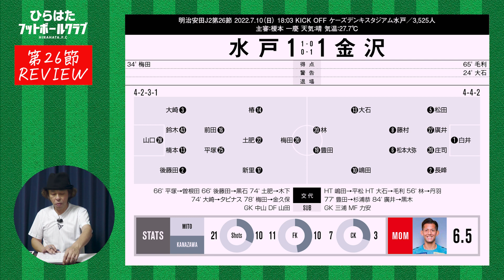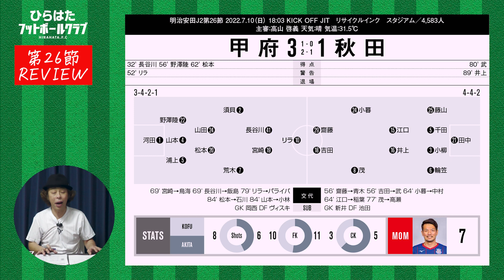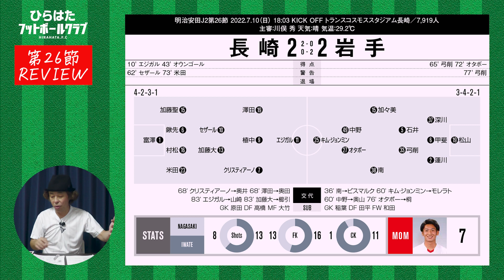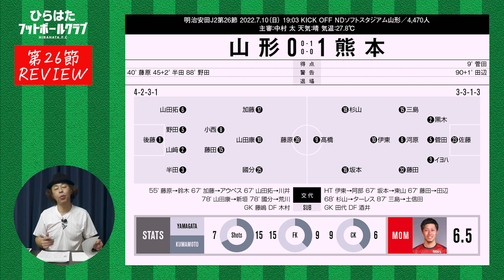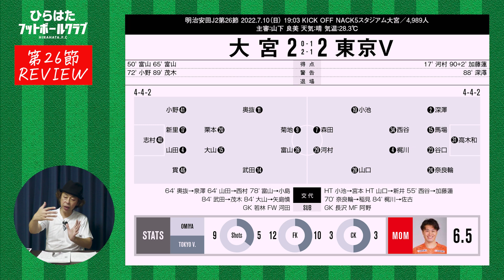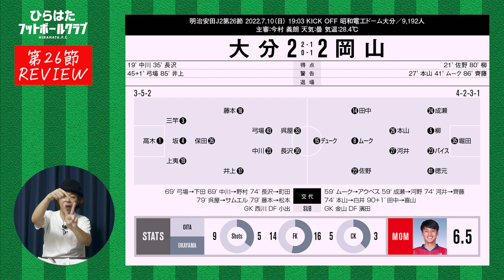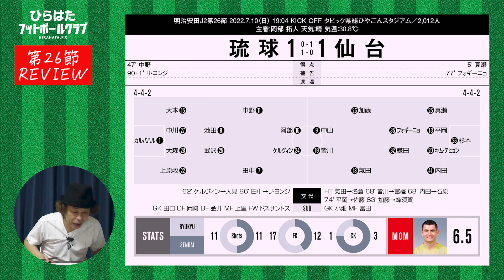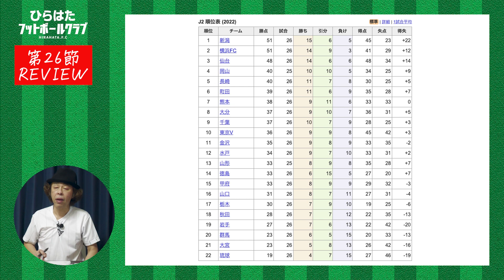【J2第26節レビュー】アルビ首位返り咲き！＆激闘の大分岡山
業界随一のJリーグウォッチャー”ひらちゃん”こと平畠啓史が送る YouTubeチャンネル「ひらはたフットボールクラブ」。主にJリーグを中心に、 王道のサッカートークからサブカルネタまで幅ひろ～く独自の視点で語り尽くします。時にはロケに繰り出したりも！★企画・質問も随時募集中 ひらちゃんに話してほしいテーマや、やってほしいコーナー＆企画＆ロケなどなど なんでもいいので沢山のコメントをお待ちしております！↓↓↓メッセージはこちらまで↓↓↓ ★オンラインサロン URL お問い合わせ ★Twitter 【平畠啓史】公式 @J_hirachanryu ★書籍 【ヨシモトブックス】 「平畠啓史Jリーグ56クラブ巡礼2020」 「平畠啓史の日本一わかりやすい Jリーグ語辞典」 絶賛販売中！！↓↓↓書籍のご予約は ★エルゴラ＋ 電子版月額読み放題サービス「J2だけのエルゴラ」がスタート！「J1 EAST」、「J1 WEST」に加えて、 J2記事のボリュームが、サッカー新聞「エル・ゴラッソ」よりも大幅増の「J2」版も登場。これまで紙面スペースの関係で掲載の難しかったJ2クラブの情報を惜しみなく掲載。スマホで手軽に、PCでは大きく開いて読むことも、1号のみの購入も可能です。